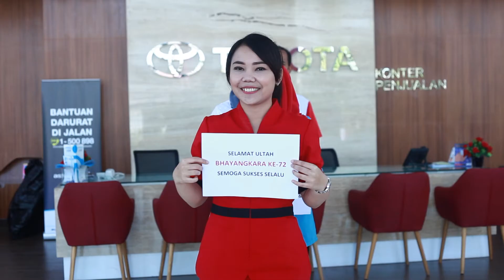Ucapan HUT Bhayangkara 72